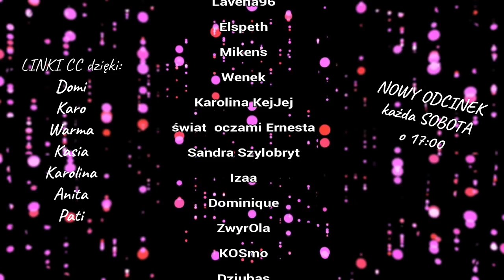🍼"FIGHT!🥊Ustawka w piekle🔥" #18 PatoRodzinka z KOSmo 👩‍👩‍👧‍👦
PatoRodzinka jest naszym challengem w którym będziemy starali się osiągnąć 100 dzieci w Minecrafcie. Jest to możliwe dzięki modowi Minecraft Comes Alive. Całość będzie odbywać się na zasadach przetrwania. Mamy nadzieję, że ta seria przypadnie Wam do gustu ;)
Odcinki będą pojawiały się na zmianę raz u mnie raz u KOSmo :)

Mody których używamy:
DZIECI:
1. Zygmund
2. Sabastian
3. Grażyna
4. Janusz
5. Zenon
6. Sławomir
7. Pablita
8. Gienek
9. Wacław
10. Mirosław
11. Żaneta
12. Jerzy
13. Paweł
14. Andrzej
15. Bożena
16. Tereska
17. Basiulcia
18. Stasio
19. Danuta
20. Julian
21. Zbigniew
22. Tadeusz
23. Szymon
24. Magdalena
25. Katarzyna Junior
26.Martyna
27.Leszek
28.Jessica
29.Karyna
30.Brajan
31.Krystyna Dominika
32.Stasia Sandra
33.Aleksandra
Origin: kasiulciagames

⭐Zostań SPONSOREM jeśli chcesz wesprzeć mój kanał ;) (koszt miesięczny 15zł, rezygnacja w każdej chwili) kliknij w link poniżej :)
✔Od tej pory Twój nick na czacie LIVE zyskuje kolor oraz pojawia się przy nim mój awatar
✔Przynajmniej raz na dwa miesiące losowanie TYLKO dla sponsorów (rzeczy z mojego sklepu, akcesoria do simsów lub inne gry) nie musisz być na live aby wziąć udział w losowaniu ;)
✔Twoja nazwa w napisach końcowych WSZYSTKICH serii na kanale (7GG, Dramaty, PatoRodzinka i inne)
Intro by Kasiulcia :D
Muzyka: Sławomir - Miłość w Zakopanem